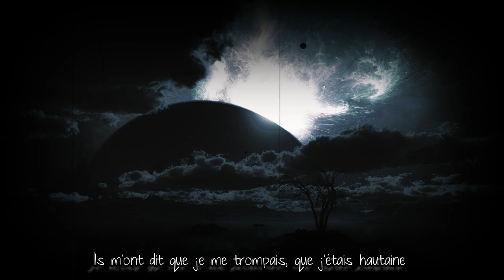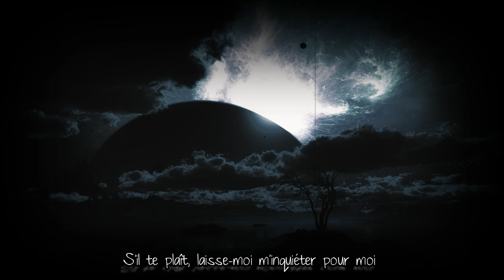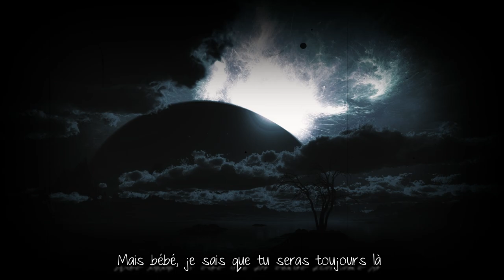宇多田ヒカル | Exodus '04 vostfr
♪•]•·º♫·》»  Informations

✿ Artiste :  宇多田ヒカル / Utada Hikaru
✿ Genre : Fansub
✿ Song : Exodus '04

♪•]•·º♫·》»  Legal

Owners of the song or any affiliates it may concern: "Copyright Disclaimer Under Section 107 of the Copyright Act 1976, allowance is made for "fair use" for purposes such as criticism, comment, news reporting, teaching, scholarship, and research.

Upon doing so the song will be removed in less than 24 hours.